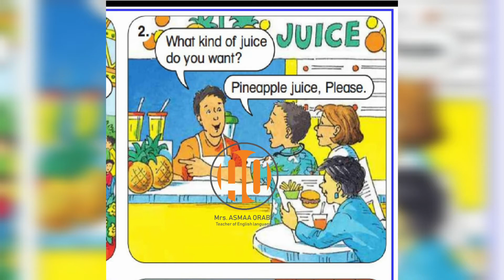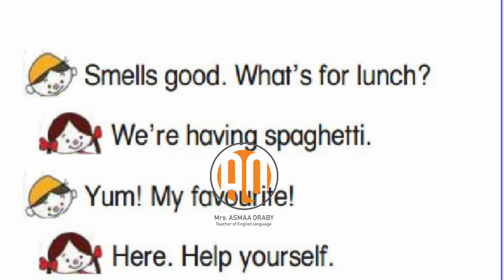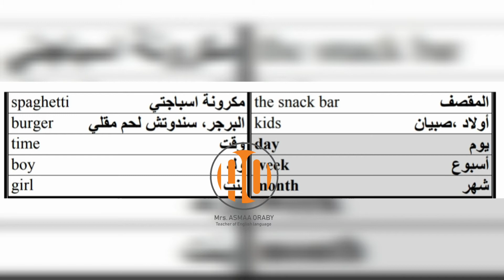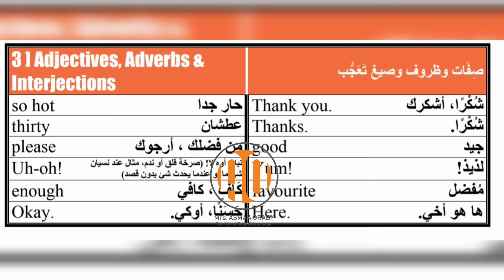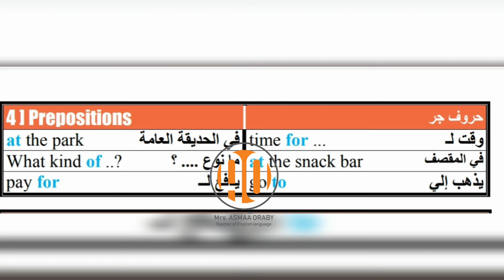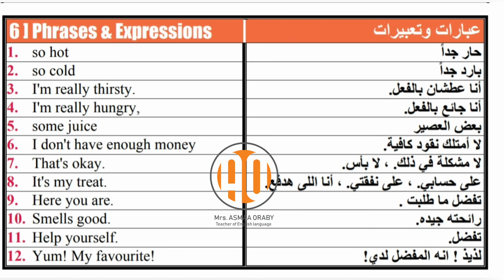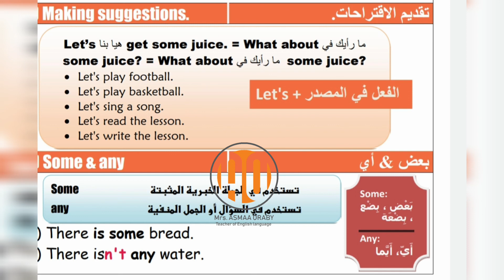الصف الخامس الابتدائى الفديو المهارى Listening & Reading skills ..Unit 2 part 1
صفحة الفيس بوك الانستجرام asmoraby التيك توك @asmaaorabt2